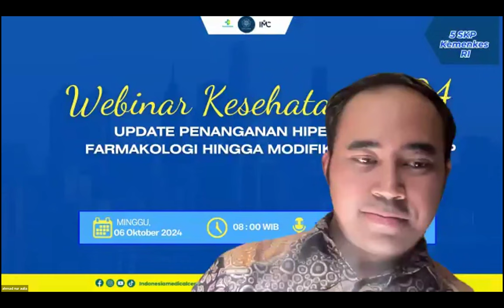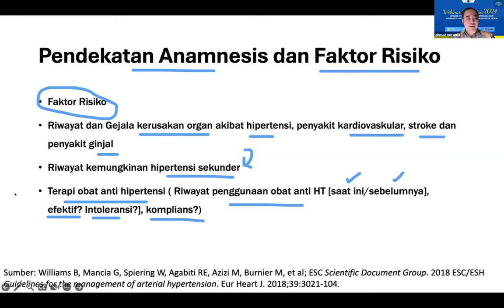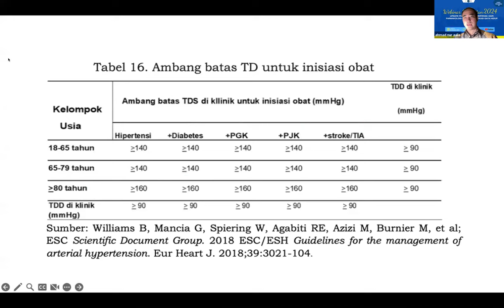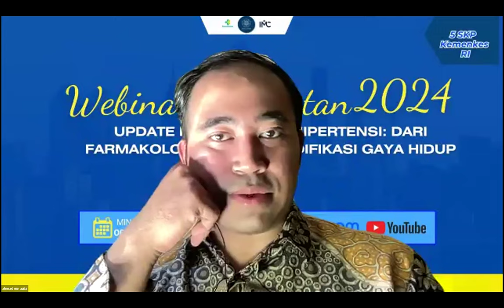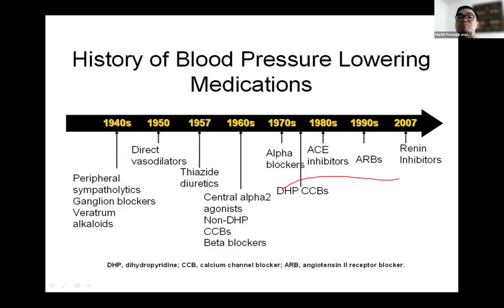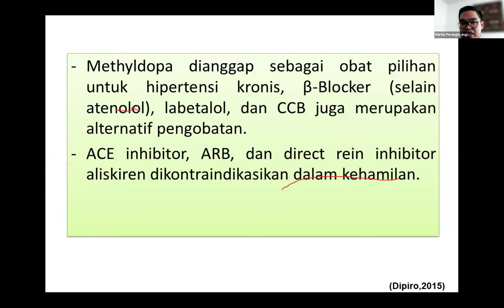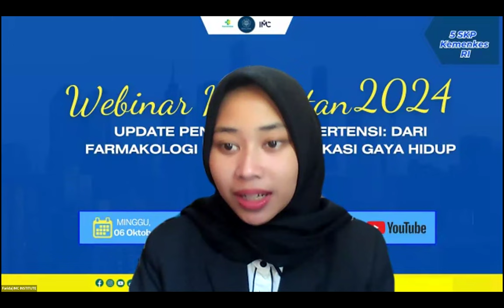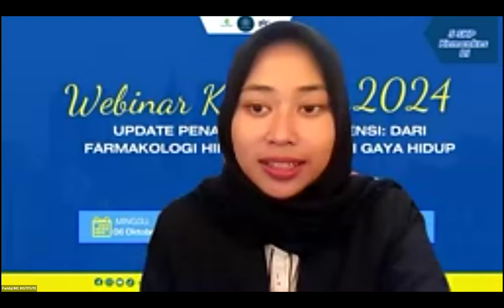WEB 24 Update Penanganan Hipertensi: dari Farmakologi hingga Modifikasi Gaya Hidup”